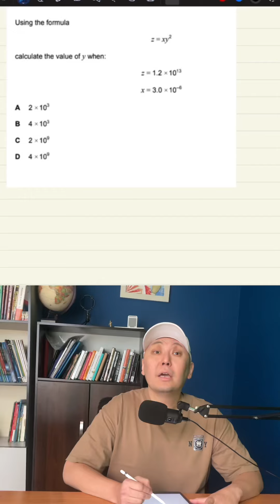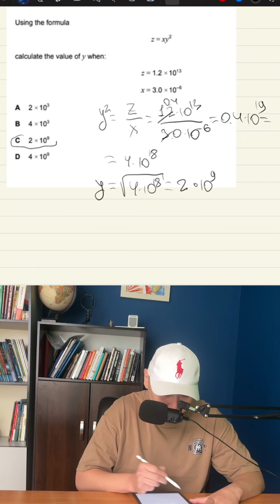Решаем задачу из вступительного экзамена в Назарбаев Университет меньше чем за одну минуту. nuet 5